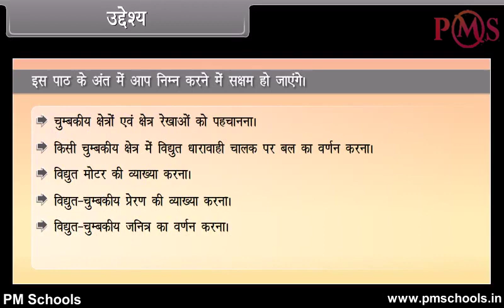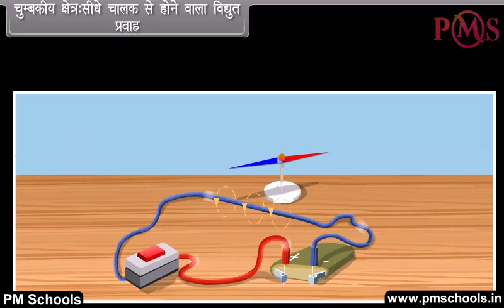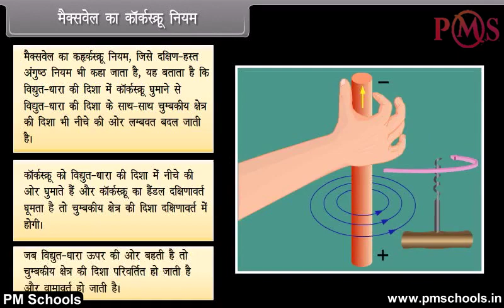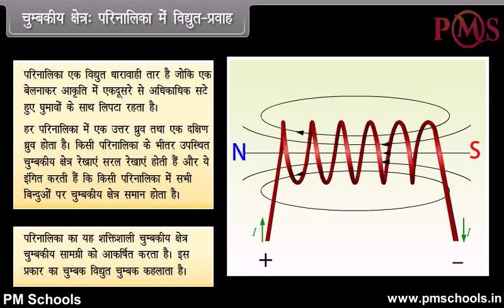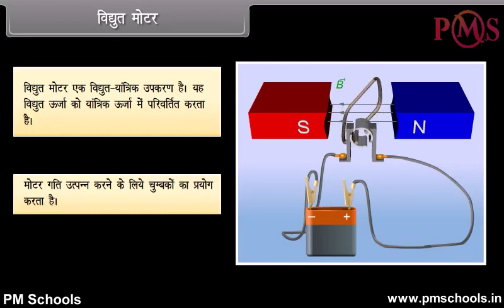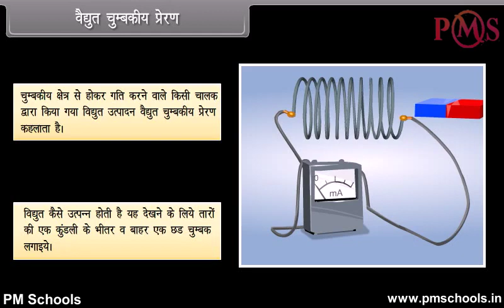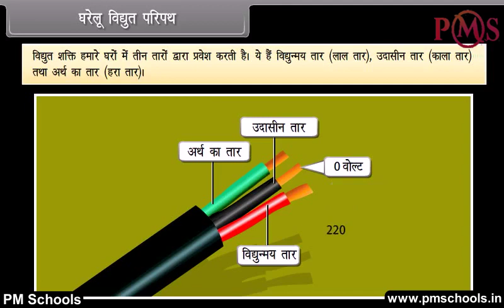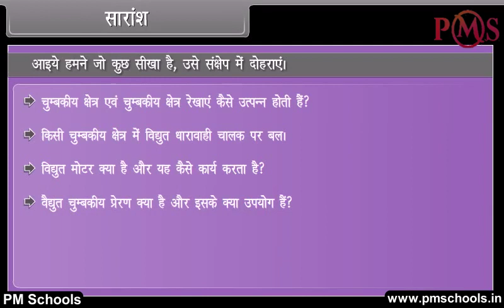NCERT|CBSE Class-10-Physics|Magnetics Effects of Electric Current |Animation in Hindi|easy and Fun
NCERT/CBSE क्लास 10 वीं भौतिकी एनीमेशन वीडियो हिंदी मेंPMSchools द्वारा | आसान और मजेदार

PMSchools में आपका स्वागत है। इस वीडियो में, हम हिंदी भाषा में सर्वोत्तम गुणवत्ता वाले एनिमेटेड वीडियो सबक के माध्यम से विद्युत प्रवाह के चुंबकत्व प्रभाव पर कक्षा 10 वीं भौतिकी को कवर करेंगे। हम NCERT/CBSE अध्यायों के स्पष्ट और व्यापक स्पष्टीकरण के लिए मजेदार और आसान एनिमेटेड वीडियो प्रदान करते हैं। हमने विभिन्न वर्गों और विषयों के लिए एक अलग खेल सूची बनाई है। किसी विशेष विषय के सभी अध्याय प्लेलिस्ट में सूचीबद्ध हैं। चाहे आप एक छात्र हैं जो विषयों से जूझ रहे हैं या अपने बच्चे को होमवर्क के साथ मदद करने वाले माता -पिता, हमारे वीडियो आपको प्रक्रिया के प्रत्येक चरण के माध्यम से मार्गदर्शन करेंगे, रास्ते में उपयोगी टिप्स और ट्रिक्स प्रदान करेंगे।